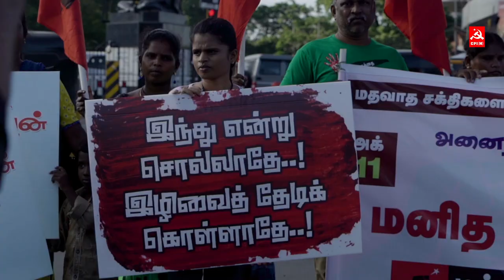மதவெறி ஆர்எஸ்எஸ் பாஜகவை தமிழகத்தில் அனுமதியோம்! சென்னை சமூக நல்லிணக்க மனிதச் சங்கிலி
மதத்தின் பேரால் மக்களை பிரிக்கும் மதவெறி ஆர்.எஸ்.எஸ். சதிகளை முறியடித்து மக்கள் ஒற்றுமை காக்க சென்னையில் மதச்சார்பற்ற கட்சிகளின் சார்பில் நடைபெற்ற சமூக நல்லிணக்க மனிதச் சங்கிலி.